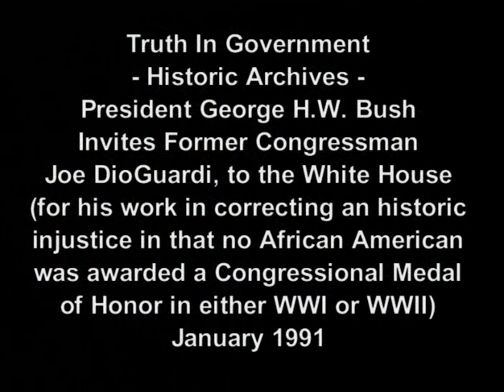DioGuardi interviews on King Makers- African American War Heroes Denied US Medal of Honor 06-19-2009